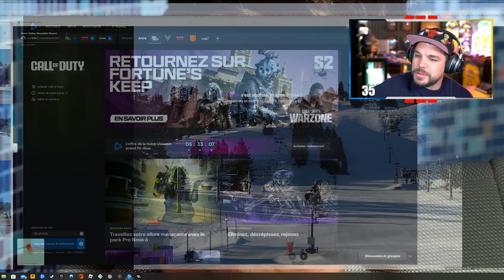IL EST ARRIVÉ 😱 (Enfin mais…)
Gameplay sur Call of dutty Modern Warfare 3 avec les modes : Horde stratégique : chien de l'enfer enragé et MME fusils de précision uniquement !

-10% de reduction avec le Code: Skyrroz !

00:00 Intro
04:42 Gameplay sur Horde stratégique : chien de l'enfer enragé
11:23 Gameplay en MME fusils de précision uniquement
19:01 Only snipe sur terminal
24:05 Outro